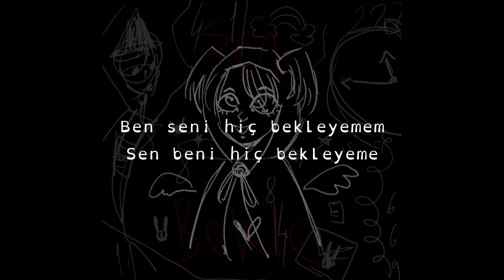Sen Bekle ft. Hatsune Miku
Sözler
Sen bekle ben bekleyemem
Toplum, refah nedir bilmem.
Uymadı benle mutluluk,
Sinirli yüzler de güler.

Anlamadım hiç insanı.
Şikayetler kutusunda,
Ben de vardım, ne zaman yazdın?

Ben seni hiç bekleyemem.
Sen beni hiç bekleyeme.

Saati kur, saati kır.
İn sahneden,
Sahte sahnemden kovuldun,
sen.

Uymadı benle mutluluk,
Sinirli (sihirli) yüzler de güler.